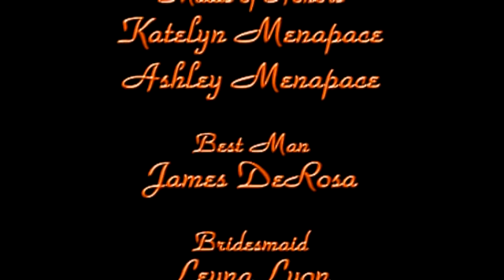Downtown Philadelphia, Formal Photos, Philadelphia, P.A.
Formal Photo Video Montage, By; Abacus Studios, Featuring, Hotel Monaco, in Philadelphia